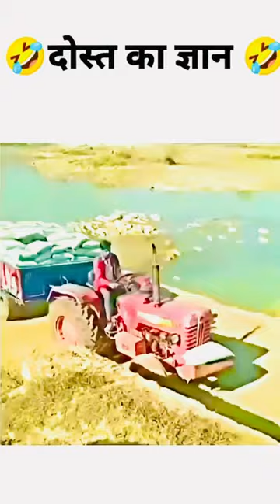tractor dusara gar ma hi tha 😆funnyvedio surajroxfunnyvibeo comedy Danish#tranding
funnyvedio surajroxfunnyvibeo comedy Danish#tranding